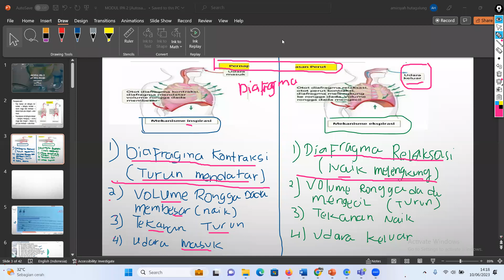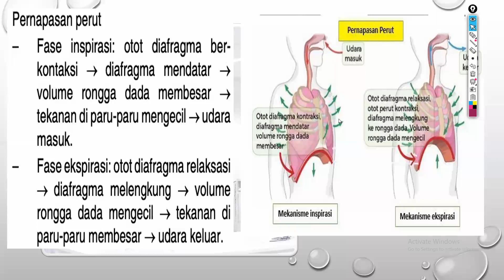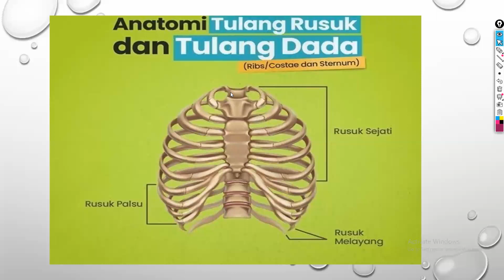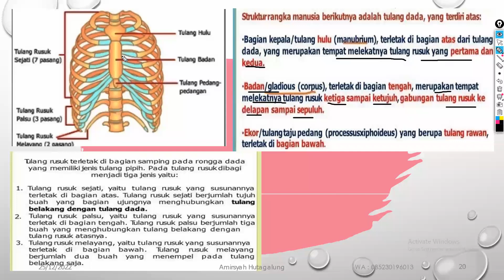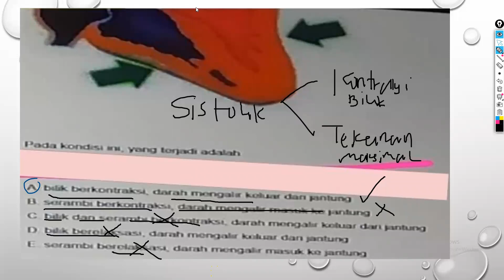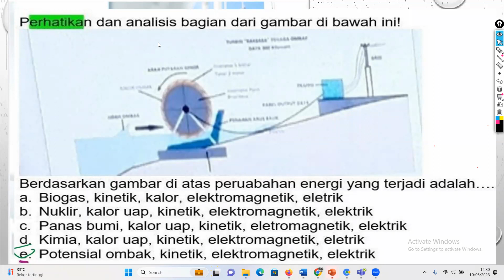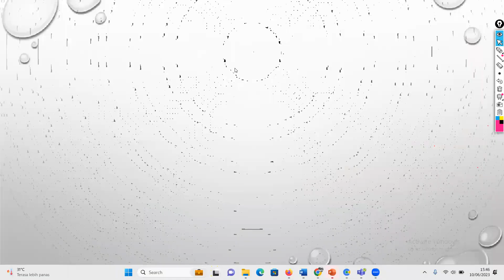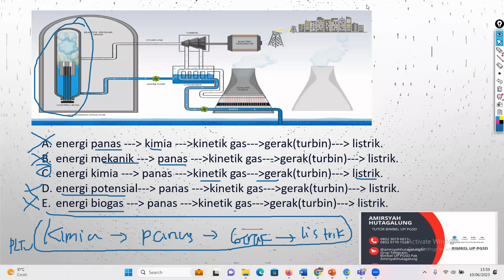MODUL IPA 2-3 KELAS SIANG PRETEST PGSD